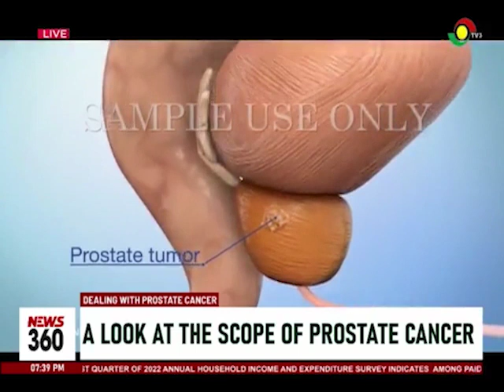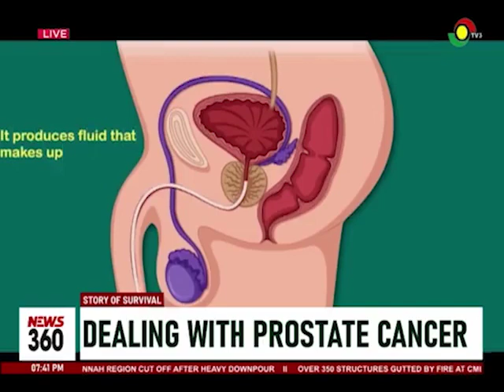Dealing with prostate cancer: 75percent of men diagnosed of disease die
Sixty percent of men in Ghana will develop Prostate cancer out of which Seventy-five percent will die from the disease.

In this report, Emmanuel Samani delves into the inspiring journey of Nathanial, a prostate cancer survivor, and gathers insights from medics on the scope of this disease.